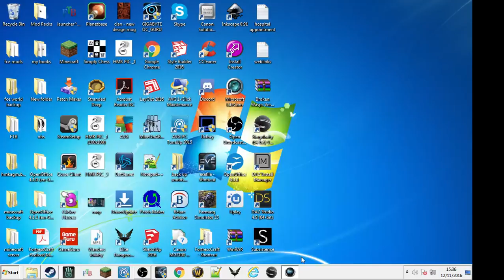Empyrion - Boaring to the magnisium part 2